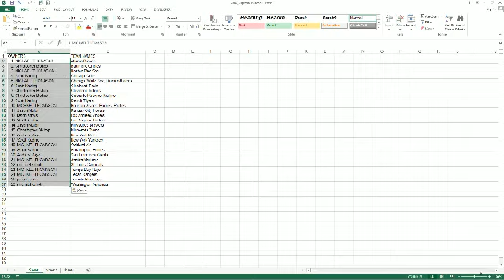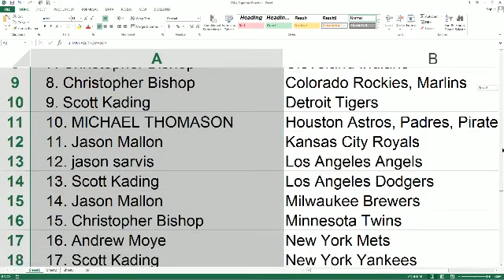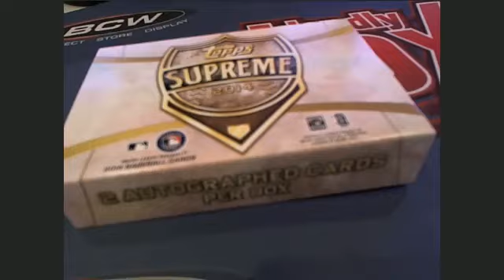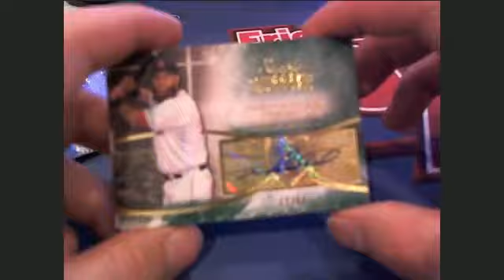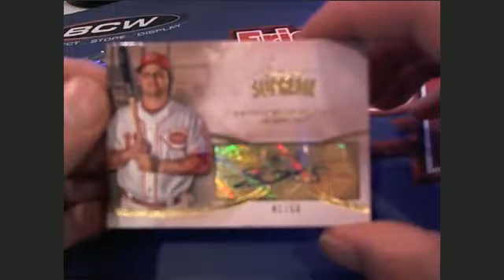2014 Topps Supreme Baseball Box 15